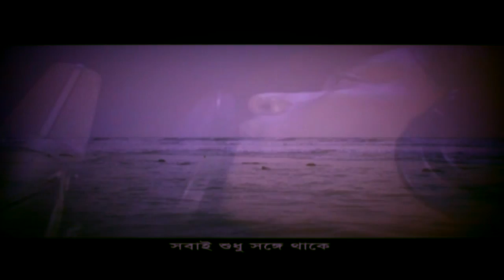New HD SONG 2018 @ Goutom _ Song_ Aei Vobete...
Aei Vobete...
Singer- GOUTOM
Lyrics- Shafiq Tuhin
Video Edit- M. Jyoti